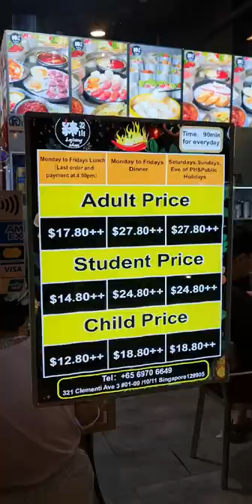90mins All-You-Can-Eat Hotpot / Hotplate Buffet at 321 Clementi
Location: La Jiang Shan, 321 Clementi Ave 3, Singapore 129905